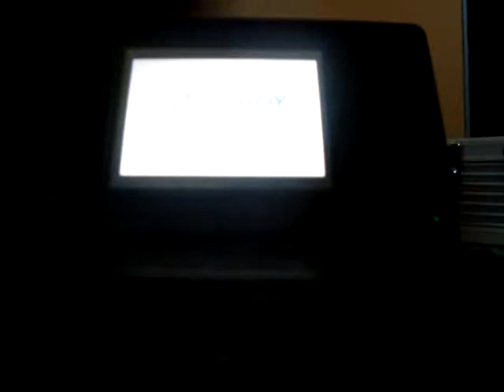thunder alley review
crappy game